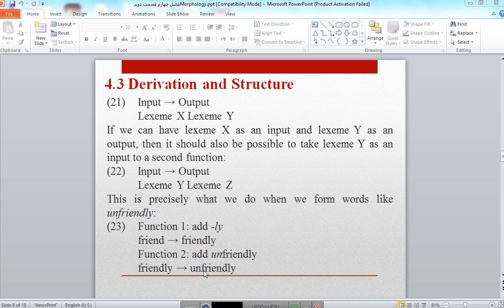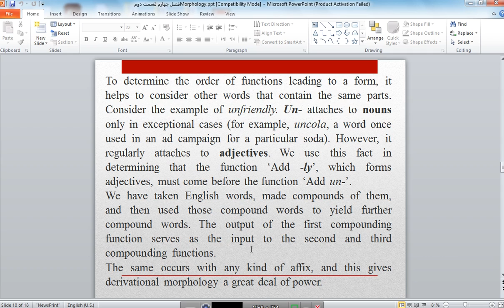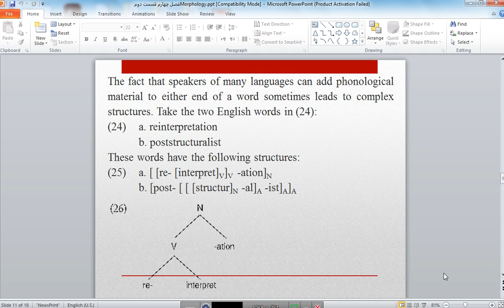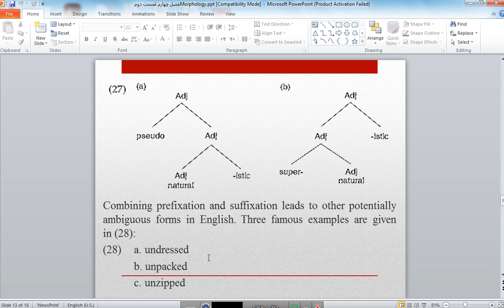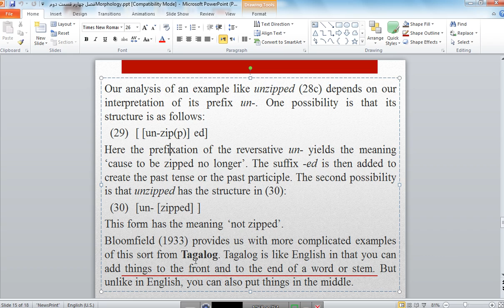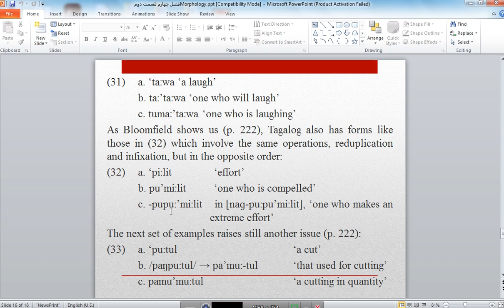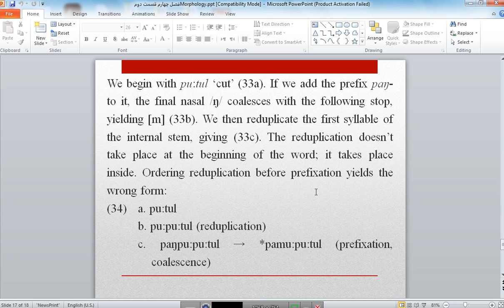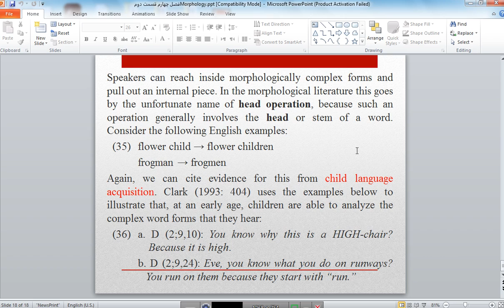S12 - Derivation and lexicon 3